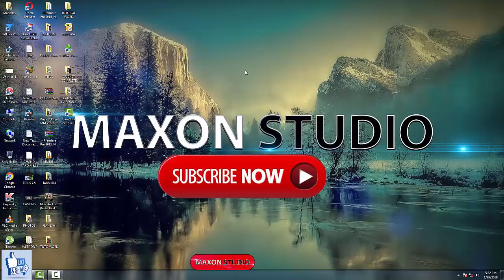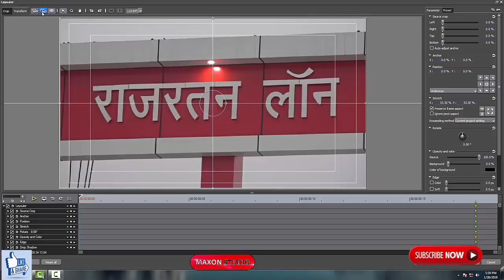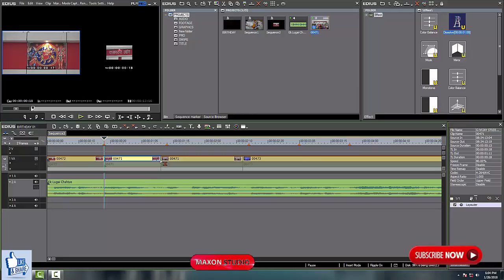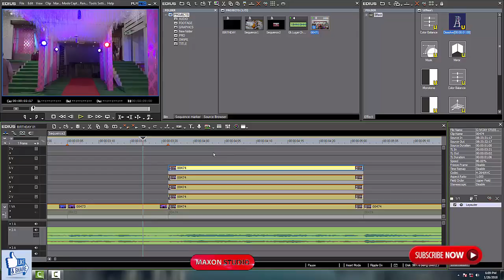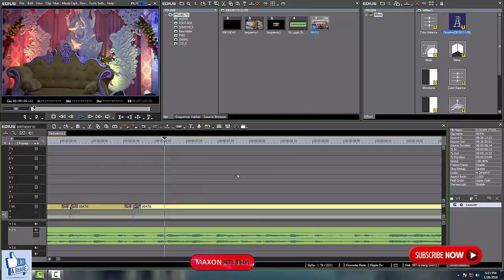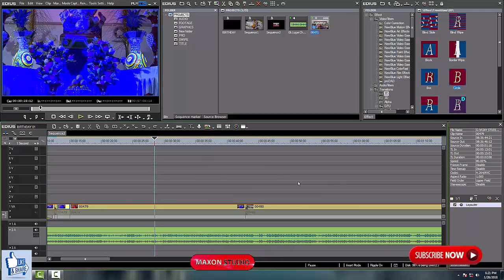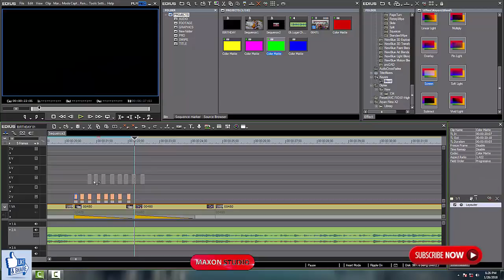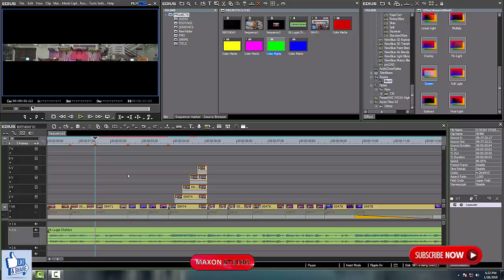EDIUS BEAT MATCHING TUTORIAL Edius traing Hindi [How To Video Mixing In Edius ]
Song Ke Anusar Video Mixing Kaise Kare